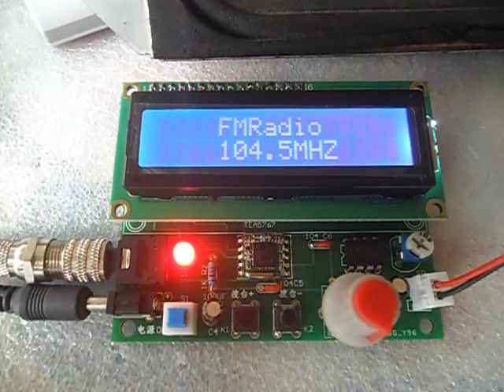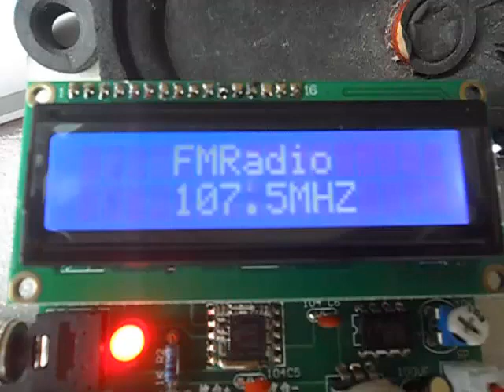เครื่องรับวิทยุ FM ใช้ไอซีเบอร์ TEA5767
ชุดคิทเครื่องรับวิทยุ FM ใช้ไอซีเบอร์ TEA5767